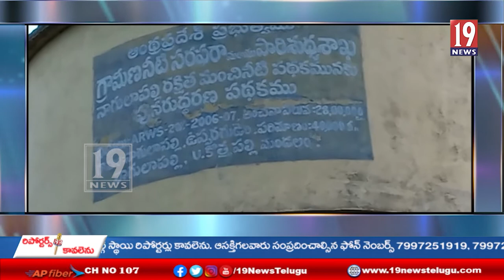అపోహలు వీడి త్రాగునీరు ఇవ్వండి-అధికారులను కోరిన ప్రజలు -కాకినాడ జిల్లా